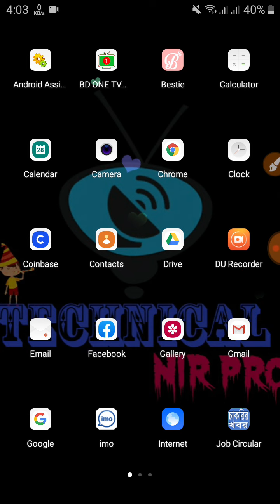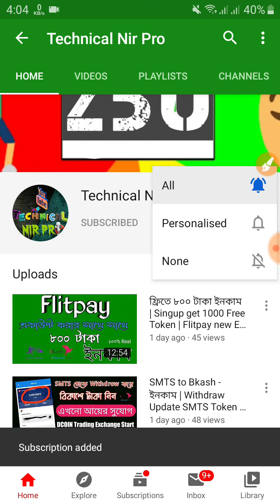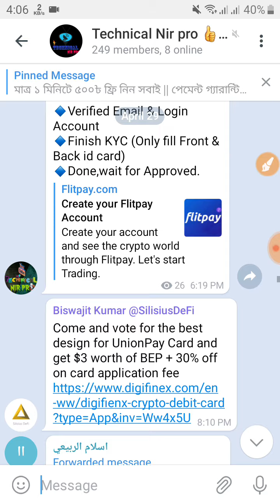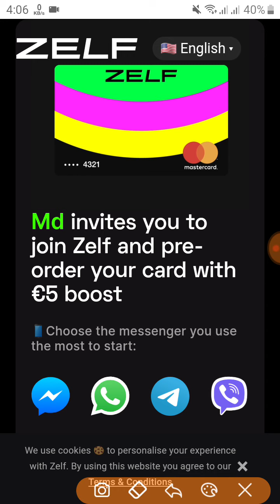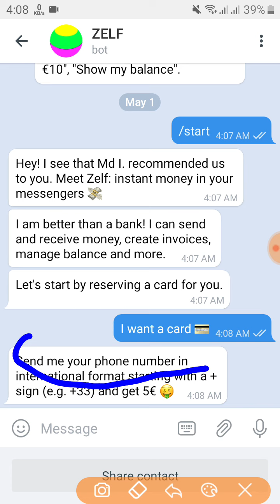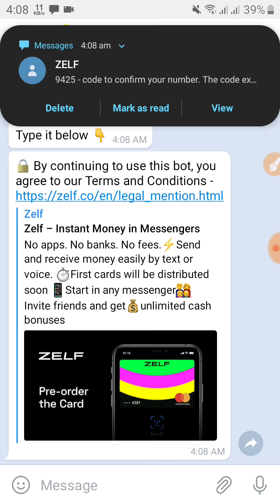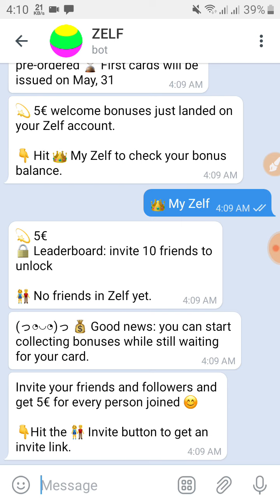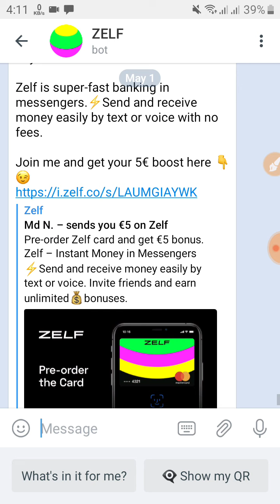মাত্র ১ মিনিটে ৪০০৳ ফ্রিতে ইনকাম | Free Earning From ZELF 5$ Bonus | পেমেন্ট গ্যারান্টি মিস করবেননা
Zelf_5$_bonus